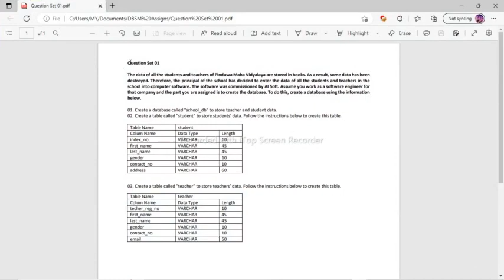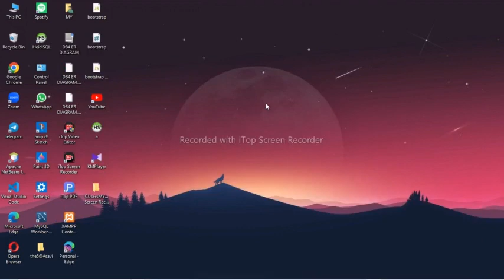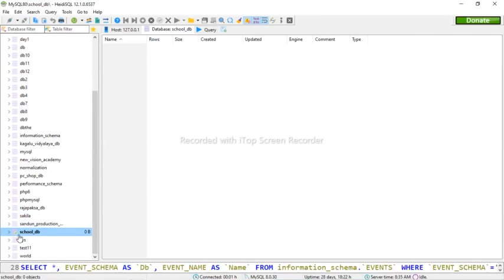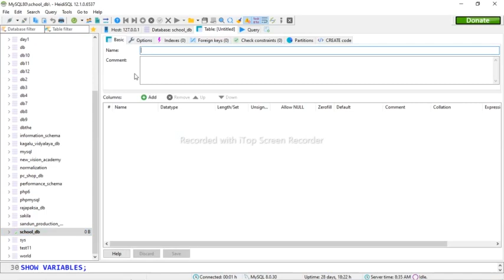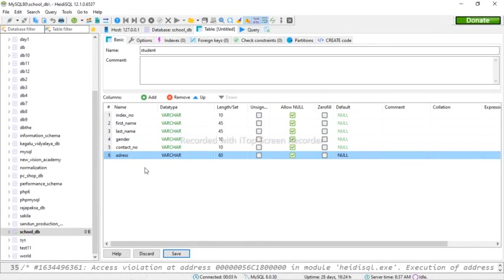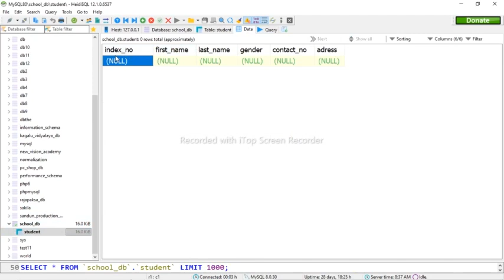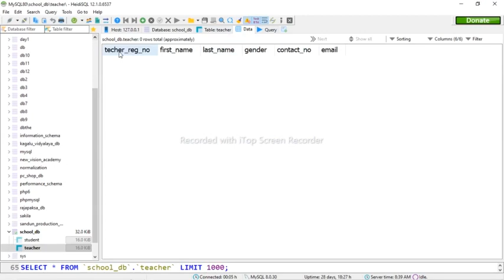Database Question Series | Question 01 | Java Institute For Advanced Technology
Create Database and Tables Using Heidi SQL or MySQL workbench | 1st Semester | Java Institute For Advanced Technology | Thenuwari Savindya

This video explains how to create a database and tables by using Heidi SQL or MySQL Workbench Software.